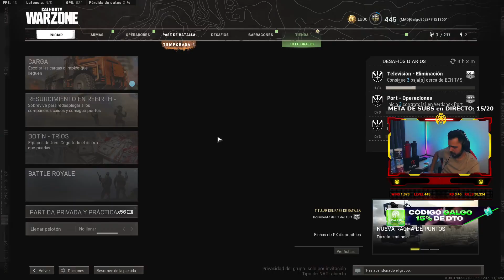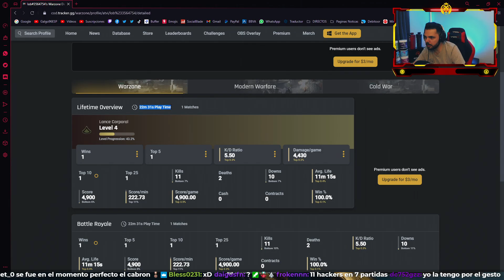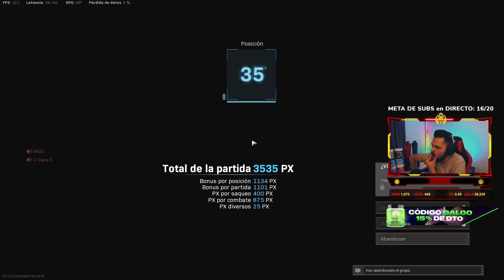POR ESTO YA NO HAY PARTIDAS de TANTAS KILLS en WARZONE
★ ¡Sígueme!

★ ¿Quieres saber los mejores accesorios para las armas?